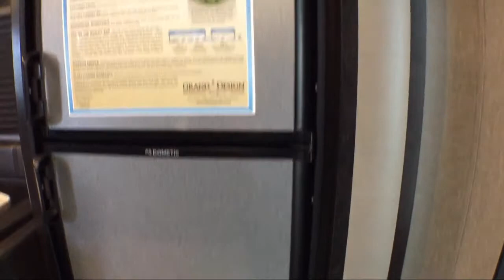2020 Grand Design IMAGINE 2500RL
2020 Grand Design IMAGINE 2500RL Stock Number: 212339 Vin:573TE3028L1210614.

 Bluedog RV Located in Post Falls, Las Vegas, Coeur D'alene, Kennewick, Pasco, Portland, Redmond, and Spokane.
for more information about this or any of our other vehicles.

Blue Dog RV